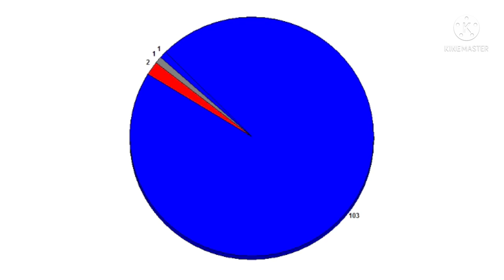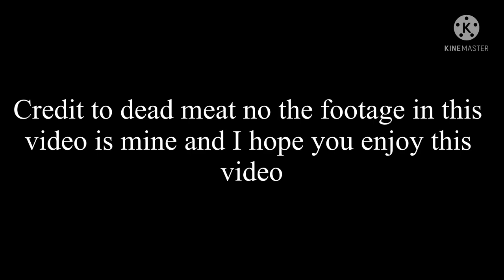Space Jam A New Legacy (2021) Kill Count